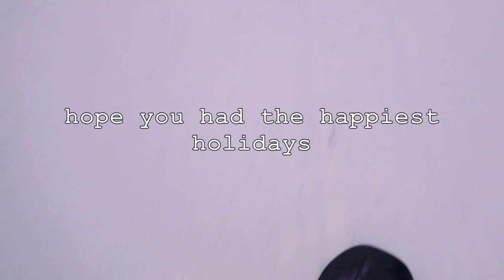SKIING W/ FAMBAM! |VLOG #23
cousin ski trip (minus payton)